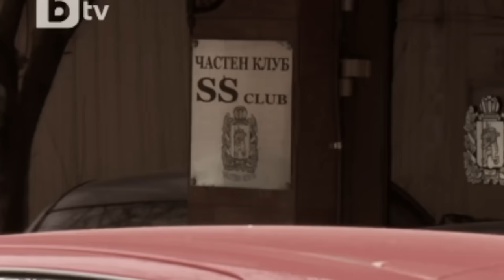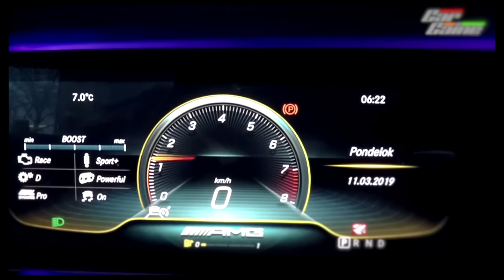ЗАЩО УБИХА МАРТИН БОЖАНОВ-НОТАРИУСА?